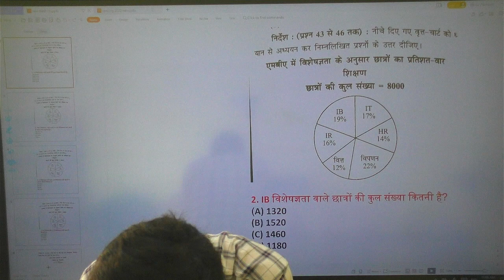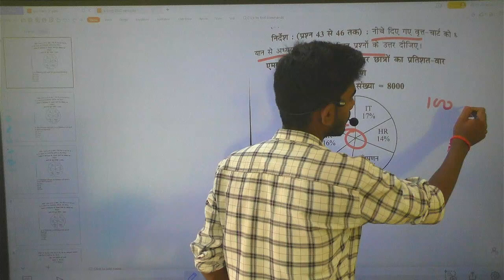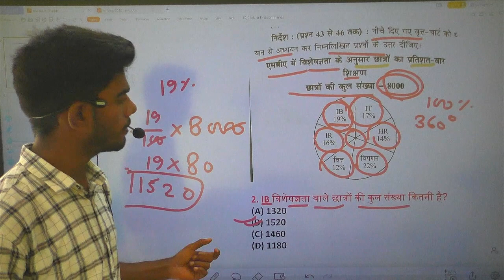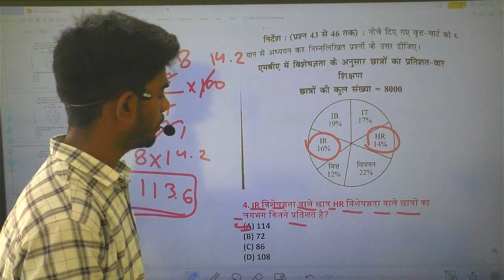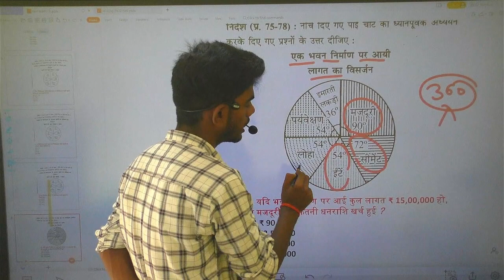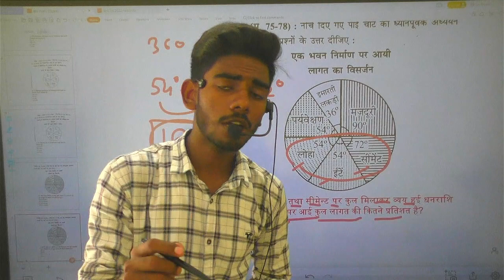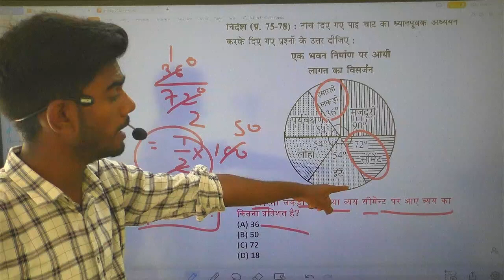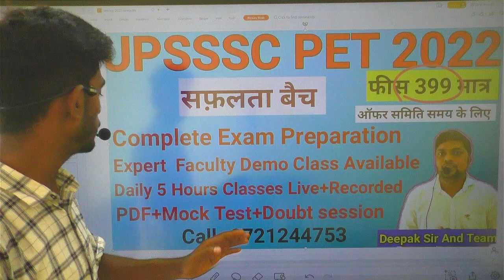UPSSSC PET - ग्राफ एवं तालिका की व्‍याख्‍या 20 मार्क्‍स पाओगे गारण्‍टी के साथ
upsssc pet exam D.I. Graph related Questions
graph ki vyakhya evam vishleshan bar grpah line graph pie chart

UPSSSC PET सफलता बैच फीस मात्र 399 रू.  में कम्‍पलीट तैयारी।  डेमों क्‍लास हमारे App पर उपलब्‍ध  हैै। किसी भी प्रकार की समस्या होने पर 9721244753 पर कॉल करें।

UPSSSC PET EXAM 2022 LATEST UPDATE
UPSSSC PET EXAM ONLINE APPLICATION START

UPSSSC PET एवं अन्‍य सभी एग्‍जाम के लिए GK के 5000 अतिमहत्वपूर्ण रामबाण प्रश्न E-Book PDF मात्र 55 रुपये में इस लिंक पर क्लिक करें

UPSSSC LATEST UPDATE, UPSSSC PET EXAM LATEST UPDATE, UPSSSC PET MATHS TABLE AND GRAPH RELATED QUESTIONS

how to crack upsssc pet exam
upsssc preliminary eligibility test exam 2022